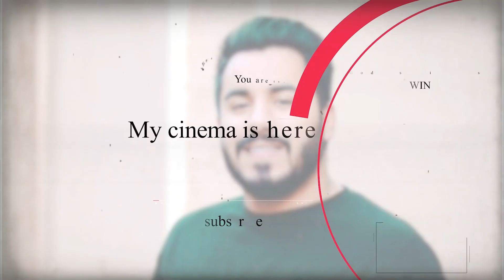پشت صحنه سریال (تَقاص) 🎬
پشت صحنه قسمت سوم سریال (تَقاص)  رو براتون گذاشتم که مراحل ساخت کلیپ رو ببینید. . .